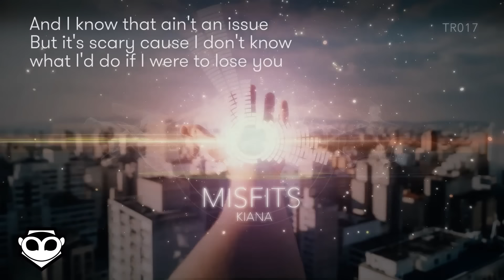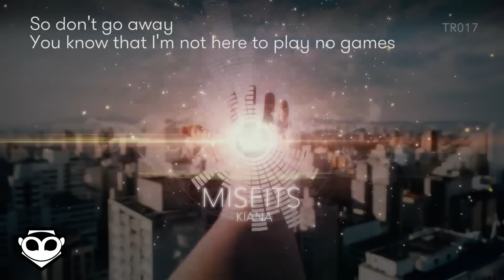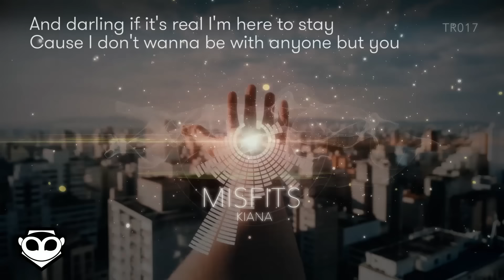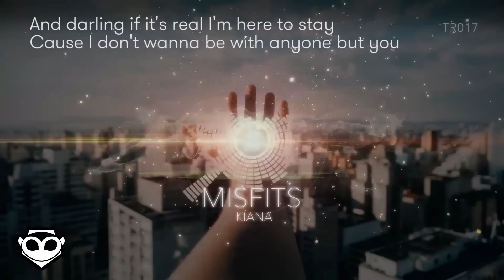"Misfits" - Kiana V [Official Lyric Video]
Artist: Kiana
Title: Misfits

Yeah I see how this is different
Not the type of thing I'm used to
When you hold me in the morning
I'd rather stay than leave you
And I know that ain't an issue
But it's scary cause I don't know what I'd do if I were to lose you

Oh and tell me how this happened
When we we think back we can't even tell how it all began
It all happened so fast
But no I promise I ain't complaining
Oh I like the way we're vibing baby

So don't go away
You know that I'm not here to play no games
And darling if it's real I'm here to stay
Cause I don't wanna be with anyone but you
No, don't go away

Yea I know that this is different
Everything I thought I wanted in the past don't mean a thing
Yea all I want is you
We've got our own world they all see it
And they like the way we're vibing baby

I think we could make this last forever
I don't see a future without us together (baby I feel the same)
They don't get us but we get each other
We're just two misfits tryna make it work
In my world we come first

You ain't gotta say it
I just want to appreciate it
Lemme love you
Lemme love you